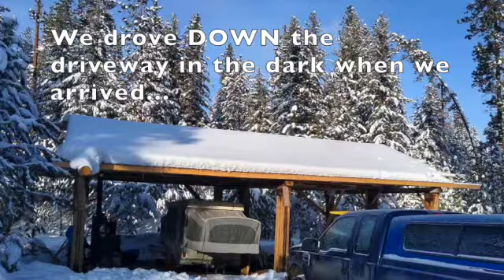Interior Winter Trip